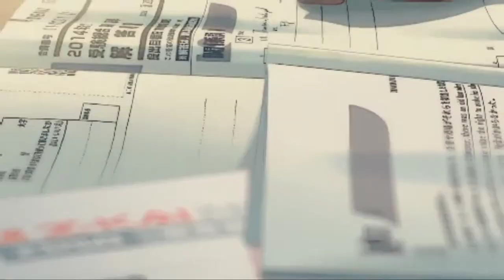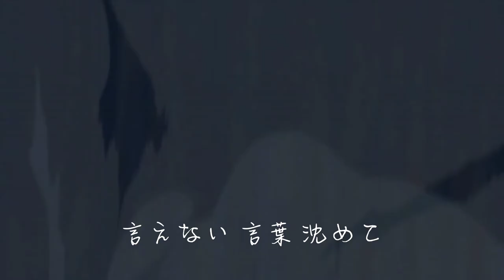midnight pretenders // tomoko aran [short ver] [lyrics]